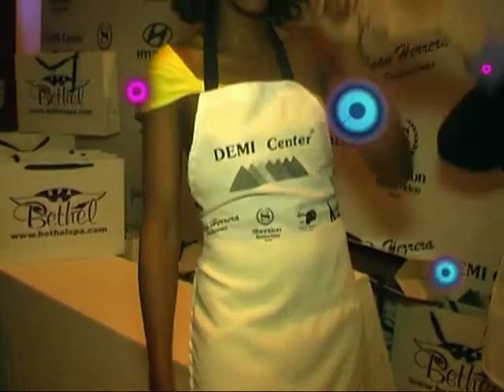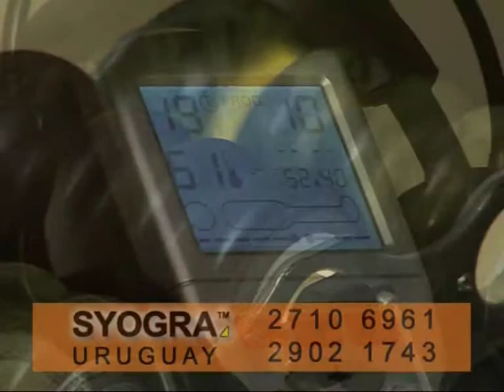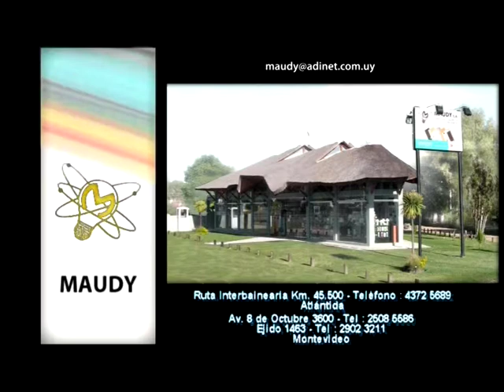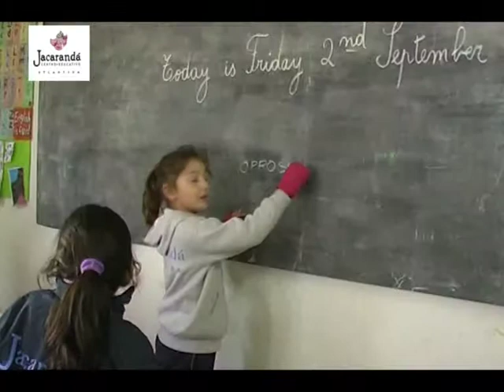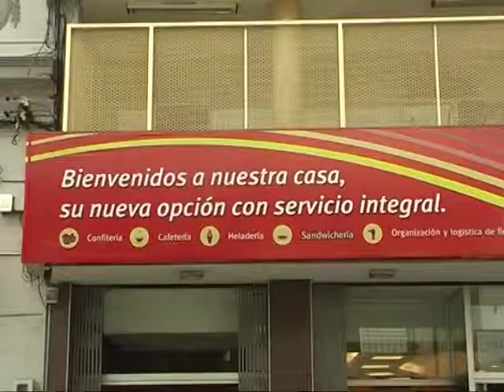Marcel Daset | "Cena de famosos" | PARTE 1 | "Free Time" (Canal 7) | 29-10-2011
(URUGUAY): Marcel Daset, periodista de espectáculos uruguayo, haciendo notas en la Cena de famosos, organizada por Juan Herrera Producciones. Fue para el programa "Free Time" (Canal 7) del 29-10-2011. PARTE 1.